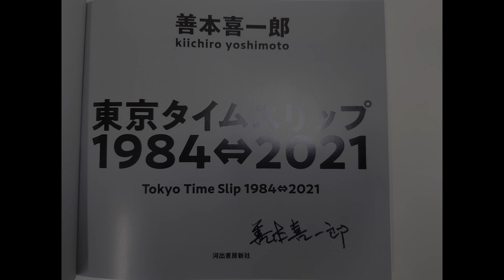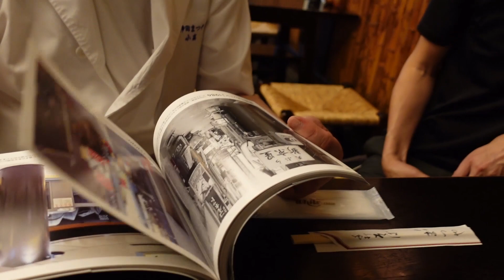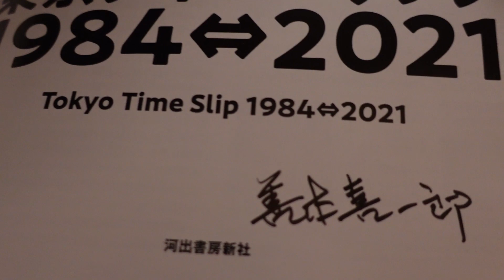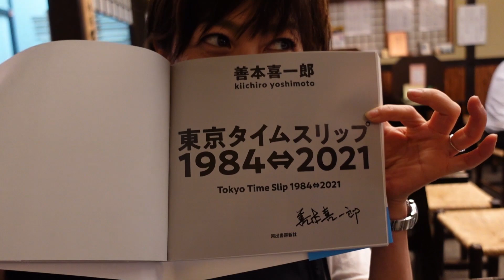写真家 善本喜一郎さんと神田まつやで夕ご飯でした。写真集三刷、おめでとうございます！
写真家　善本喜一郎さんと神田まつやで楽しい夕食でした、
また落ち着いたら是非1杯行きましょう。

「東京タイムスリップ1984↔︎2021」三刷、おめでとうございます！
この写真集が売れない中、三刷は本当にすごいことです。

このVLOGは、ソニーVLOGCAM ZV-1で撮影しました。

世界の光の中で　視聴はこちらから→

デジカメwatch　連載
山岸伸の写真のキモチ　詳細はこちらから→